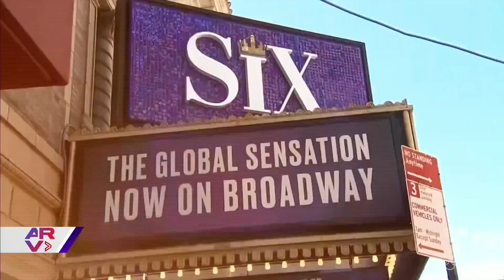Personajes de Times Square piden que la ciudad de Nueva York los deje volver a trabajar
Video oficial de Al Rojo Vivo. Mientras Nueva York se prepara para volver a recibir turistas, aquellos que trabajan disfrazados de personajes en Times Square se sienten excluidos.